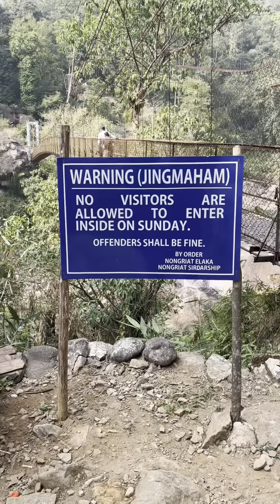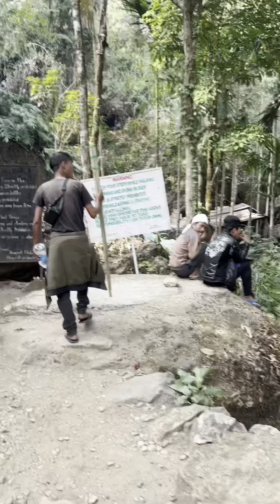Double Deaker Root Bridge Tyrna Chrrapunji Meghalaya India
চেরাপুঞ্জির তির্না থেকে ৩৫০০ সিড়ি ভেংগে নিচে নেমে এই রুট ব্রীজে যেতে হয়। আমাজান ও ইন্ডিয়াতেই একমাত্র লিভিং রুট ব্রীজ আছে যা গাছের জীবন্ত শিকড় দিয়ে তৈরী। ভ্লগটি আইফোন ১৩ প্রো ম্যাক্স দিয়ে রেকর্ড করা হয়েছে।